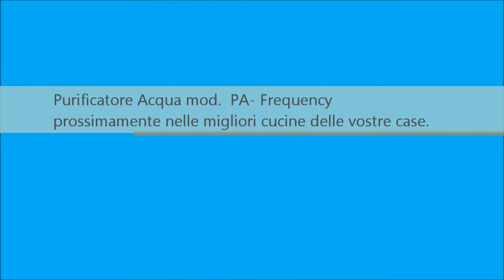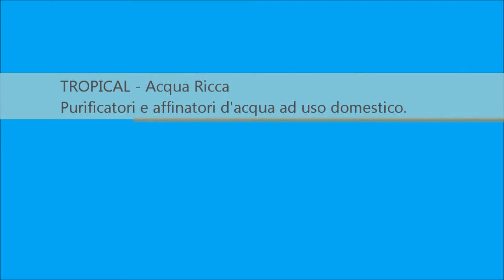PA100Frequency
Purificatore PA-100 Frequency,  per bere acqua sempre buona come alla fonte.